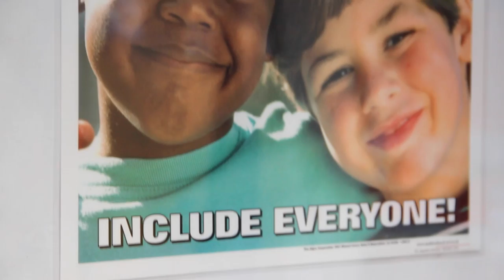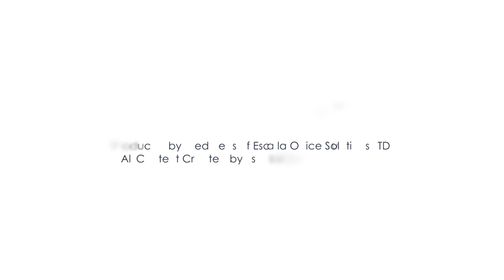Greenway Primary Prospectus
All content owned by Escala Office Solutions LTD